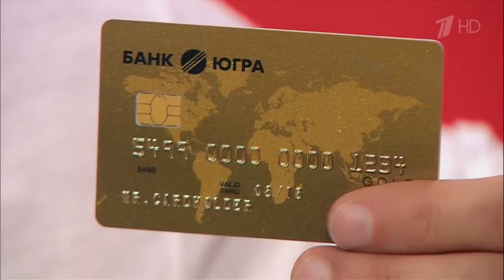Александра Кузнецова Молчи и обнимай меня крепче Голос‐5 Слепое прослушивание